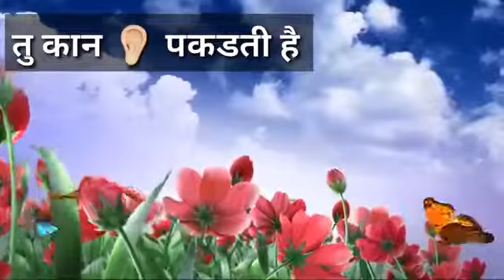New 2019 maaka pyar love status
Bramhan praveen dubey new maka pyar status. Video editer.